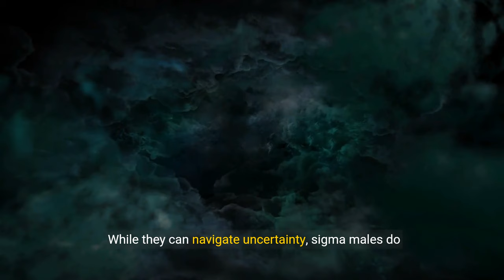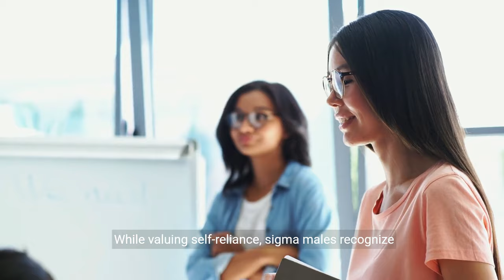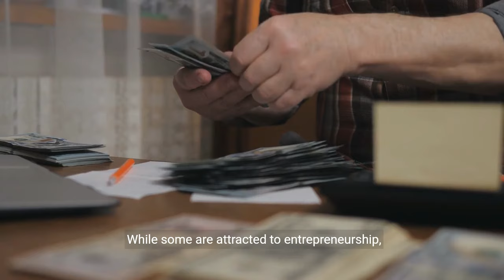Misconceptions About SIGMA Males: TRUTH Revealed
🏆Top Sigma Video:

📚Sigma Male Book Trilogy (Amazon Worldwide):

Dive into the enigmatic world of sigma males with our latest video, 'Misconceptions About Sigma Males: Truth Revealed.' This enlightening journey demystifies the often misunderstood sigma male characteristics, offering a clear sigma male definition and shedding light on the unique sigma male growth path. Discover the core of the sigma grindset and how it fuels the sigma male traits that set these individuals apart.

We explore the essence of what it means to be a sigma male, including the wise thinker sigma male archetype and the profound depth of the sigma male wise thinker philosophy. Learn how to adopt a sigma male mindset and understand the reasons behind the privacy sigma males maintain, revealing the truth behind the question, 'Why are sigma males so private?'

This video also delves into the power of sigma males to achieve greatness, the subtle ways sigma males intimidate others without aggression, and the specific things sigma males never tolerate. Whether you're asking yourself, 'Am I a sigma male?' or simply curious about the stoic, lone wolf approach to life, this video provides invaluable insights into the sigma male mindset.

Join us as we unravel the mystique of sigmamales, offering a fresh perspective on the stoic resilience and profound introspection that define the sigma male. 'Misconceptions About Sigma Males: Truth Revealed' is your ultimate guide to understanding the real essence of what is a sigma, beyond the myths and misconceptions.